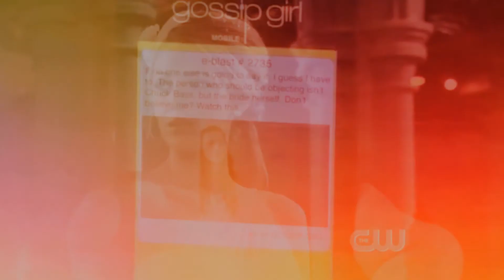GG| it's you who brought me here.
The 5x13 was EPIC!